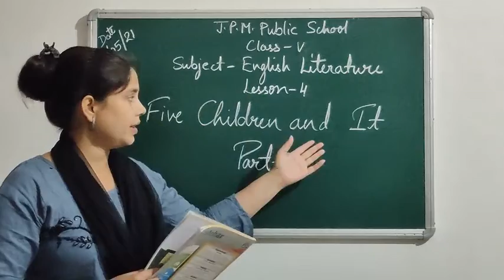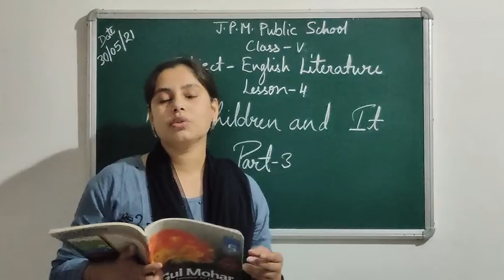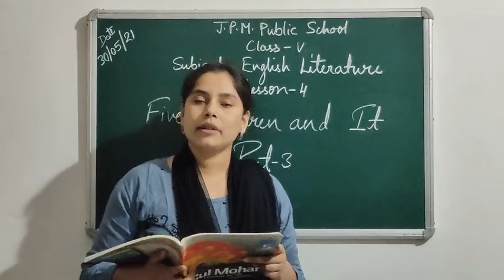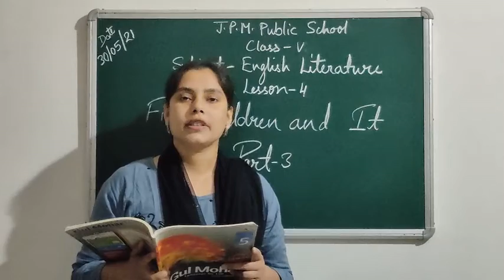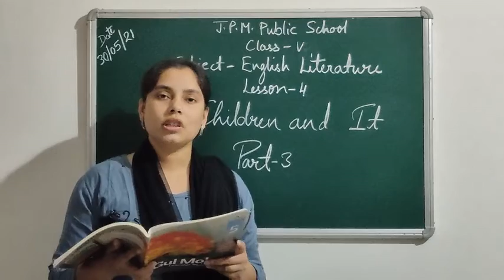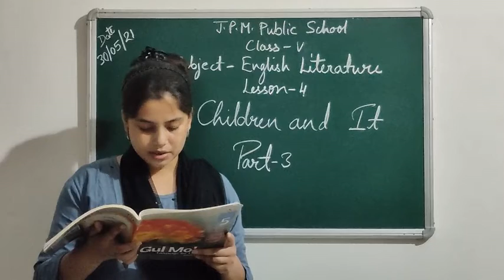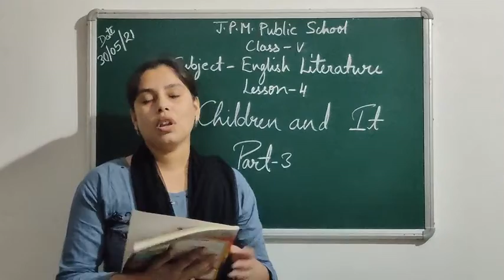Class-V, lesson-4 Five Children and It, Part-3